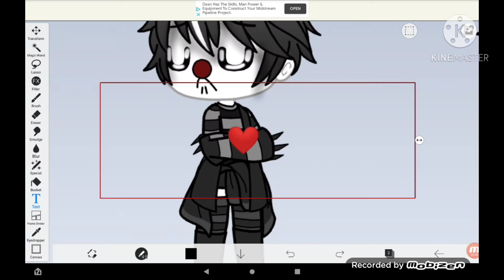Speed edit of Micheal Afton and ennard